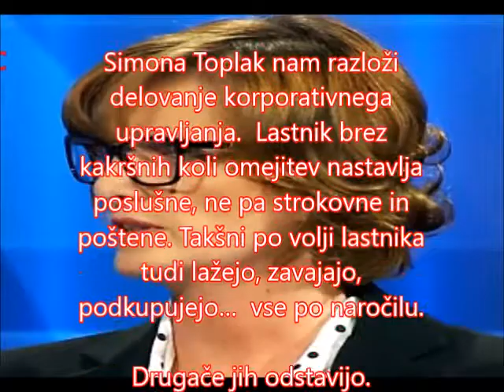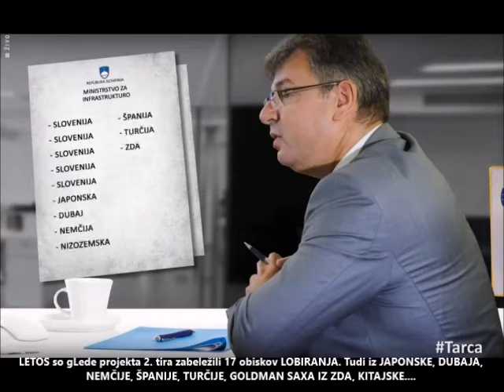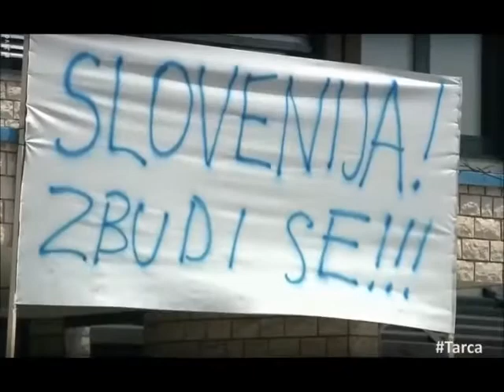KOT SVINJE Z MEHOM - VLADA IN LUKA KOPER - povzetek TARČE RTVS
RTVS je zopet imela dober novinarsko raziskovalni prispevek oddajo v oddaji TARČA. Tokrat o LUKI KOPER.
Prispevek nehote razkriva samoumevnost govorcev glede odnosa lastnika do zaposlenih, ki ga morajo brez prizivno ubogati. Razkriva zavajanja glavnih akterjev te UMETNO POVZROČENE KRIZE v Luki Koper.
Igra je mnogo širša kot je splošno znano.
V ozadju je strategija KORPORATIVNEGA KAPITALIZMA.
 Firma lahko preraste vse druge praviloma na način, da se pri tem poslužuje:
podkupovanja, izsiljevanja, laganja, zavajanja, kraje ipd.
 Skratka CILJ POSVEČUJE SREDSTVA.
Marko Jazbec, predsednik Uprave SDH, ki razpolaga s cca 15 milijardami skupnega premoženja, se je poslužil laži. Sistematično. Na laži je zgradil konstrukt, da preveč delavni Nadzorni svet Luke Koper ZAMENJA.
 Eno od načel nam razkrije tudi pravosodni minister Goran Klemenčič.
Pove da mora inštitucija dajati VIDEZ POŠTENOSTI.
 Korporacije si pri svojem PLENJENJU zelo prizadevajo za videz poštenosti in dobronamernosti.
 Torej če lažeš te pri tem ne smejo ujeti v nasprotnem lažeš slabo in si zato zamenjan.
 Videz dobronamernosti ustvarjajo preko programiranih in kupljenih javnomnenjskih vodij, dr. znanosti in z ustanavljanjem raznoraznih svetovalnih, revizijskih hiš in drugih kontrolnih mehanizmov, ki pa so večinoma samo pesek v oči in nadaljevanje plenjenja. Ti svetovalci, nadzorniki namreč dobijo podrobne podatke o poslovnih vezeh in položaju podjetja, ki ga raziskujejo in ga tako še lažje ZLOMIJO.
 V videu se vidi spopad stare šole - predavatelja na EF Bogomirja Kovača in nove šole točneje izvajalca KORPORATIVNEGA KAPITALIZMA Marka Jazbeca. Prvi ima še neke romantične predstave o le tem, drugi pa ve za samo bistvo, podobno kot odgovorna urednica Financ: Cilj posvečuje sredstvo. Potrebno je zmagati, metoda ni važna, važno je, da te pri podrejanju velekapitalu ne ujamejo. Njegova trditev da ima Luka Koper premalo ambiciozne načrte tako drži. Lobiji v ozadju bi naredili še večjo zgodbo, ki je lahko tudi razkosanje in popolno mrtvilo v Kopru. To ni važno. Pomembno je, da veliki kapital uveljavi svojo voljo karikirano rečeno ENA LUKA, ENA SVETOVNA DRŽAVA, ENA VERA, EN JEZIK, ENO LJUDSTVO.
Videz poštenosti in slave imajo lahko samo omreženi - gospodarju POSLUŠNI.
Vredno ogleda. In zahvala ekipi Tarče.
Celotno oddajo dobite tu: LUKA KOPER, KOMU MOČ IN DENAR?